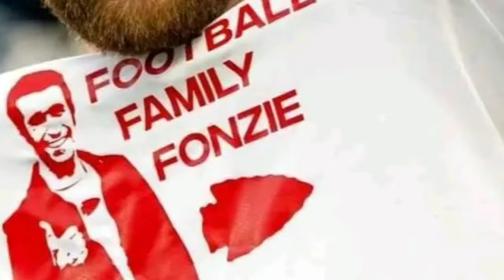Travis kelce f"ckup again. He sl@ps mother-mother-inlaw after taken excess alcohol, taylor in tears